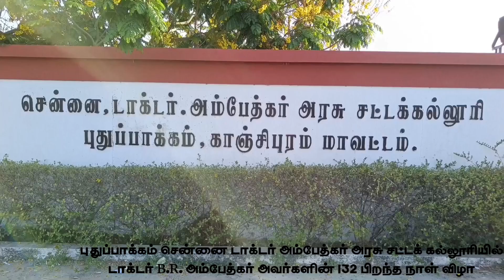புதுப்பாக்கம் சென்னை டாக்டர் அம்பேத்கர் அரசு சட்டக் கல்லூரியில் அம்பேத்கரின் 132வது பிறந்தநாள் விழா